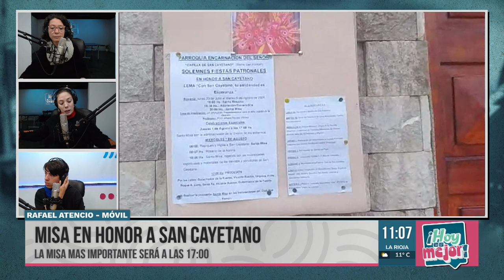San Cayetano, la fé renovada de riojanas y riojanos en tiempo de crisis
Las misas de San Cayetano en La Rioja tuvieron la presencia de cientos de feligreses y creyentes que cada 7 de agosto piden al santo por pan y trabajo.